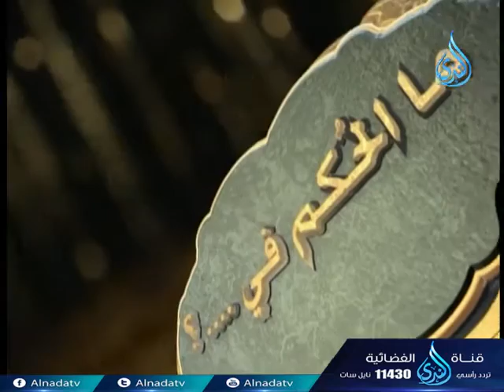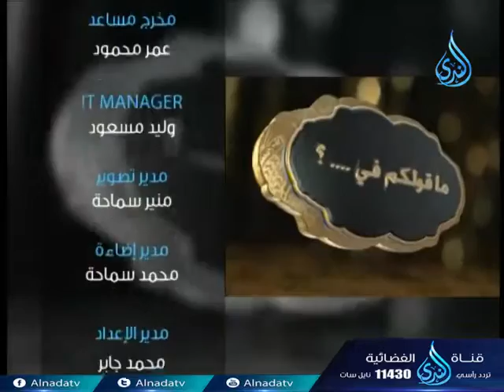أهل الذكر | الشيخ أسامة سليمان في ضيافة أحمد نصر 19-12-2017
أهل الذكر | الشيخ أسامة سليمان في ضيافة أحمد نصر 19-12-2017 تقدر تكون إيجابي لو أعجبك المقطع وتعمل اعجاب 👍 وأعادة نشر📢  ويا سلام لو تعمل تعليق ✉